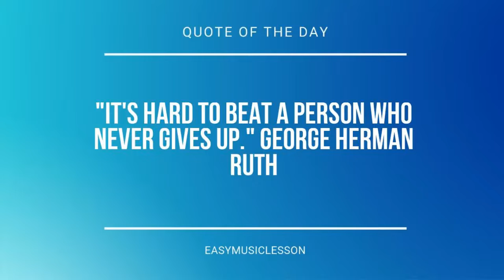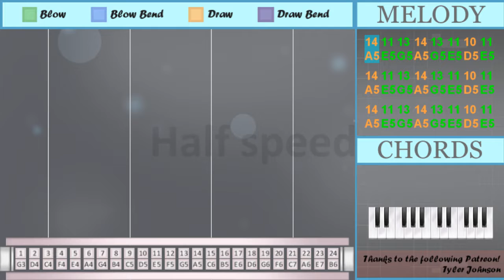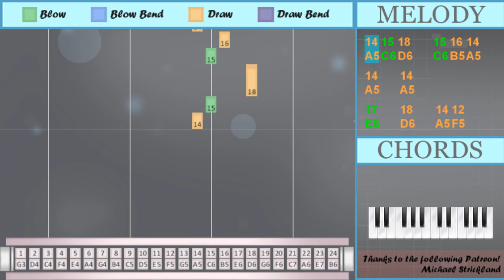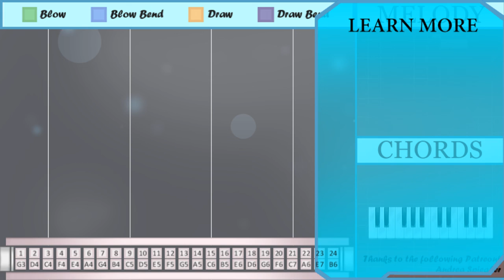SUPER EASY: How to play Billie Jean by Micheal Jackson on Tremolo Harmonica 24 Holes (Tutorial)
Comment and let us know how the videos have helped you. It keeps us going! :)The easiest way to learn how to play Billie Jean (SUPER EASY) by Micheal Jackson on the tremolo harmonica 24 holes. It's a tremolo harmonica 24 holes tutorial for Billie Jean (SUPER EASY) by Micheal Jackson.

EasyHarmonicaLesson teaches you to play the your favorite instrument, through easy and simple animation so that you too can learn how to play Billie Jean (SUPER EASY) by Micheal Jackson on the tremolo harmonica 24 holes easily. A tremolo harmonica 24 holes tutorial with visual animation graphic.

Numbered notation:
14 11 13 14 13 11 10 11
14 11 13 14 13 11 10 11
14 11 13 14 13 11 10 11
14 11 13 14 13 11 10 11
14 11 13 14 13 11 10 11
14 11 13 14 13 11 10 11
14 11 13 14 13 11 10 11
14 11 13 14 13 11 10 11
14   16
15   16
14   16
15   16
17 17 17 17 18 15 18
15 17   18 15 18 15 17
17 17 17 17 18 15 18
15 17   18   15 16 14
14 15 14
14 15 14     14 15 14
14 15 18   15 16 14
14 15 14
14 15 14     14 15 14
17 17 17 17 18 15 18
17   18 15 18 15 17
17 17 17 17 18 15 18
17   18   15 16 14
14 15 14
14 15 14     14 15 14
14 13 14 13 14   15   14
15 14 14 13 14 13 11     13
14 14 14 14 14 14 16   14
13
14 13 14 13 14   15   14
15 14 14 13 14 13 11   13
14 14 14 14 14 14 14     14
14' 14' 14' 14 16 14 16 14
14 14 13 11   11
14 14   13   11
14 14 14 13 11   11
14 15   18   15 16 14
14   14
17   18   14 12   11
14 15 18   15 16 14
14   14
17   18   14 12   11

Lettered notation:
A5 E5 G5 A5 G5 E5 D5 E5
A5   B5
C6   B5
A5   B5
C6   B5
E6 E6 E6 E6 D6 C6 D6
C6 E6   D6 C6 D6 C6 E6
C6 E6   D6   C6 B5 A5
A5 C6 A5
A5 C6 A5     A5 C6 A5
A5 C6 D6   C6 B5 A5
A5 C6 A5
E6   D6 C6 D6 C6 E6
A5 G5 A5 G5 A5   C6   A5
C6 A5 A5 G5 A5 G5 E5     G5
A5 A5 A5 A5 A5 A5 B5   A5
G5
A5 A5 A5 A5 A5 A5 A5     A5
Ab5 Ab5 Ab5 A5 B5 A5 B5 A5
A5 A5 G5 E5   E5
A5 A5   G5   E5
A5 A5 A5 G5 E5   E5
A5   A5
E6   D6   A5 F5   E5